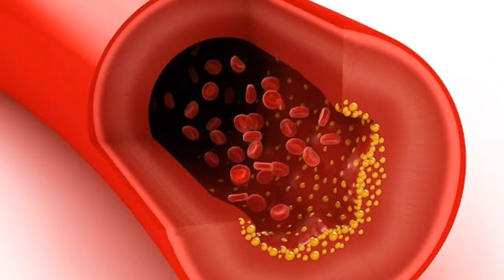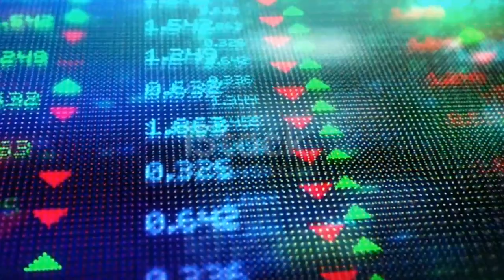snake गर्दन कट जानें के बाद भी ज़िंदा रहता है snake alive when cutted head - simple facts - its fact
Do You Know? Snake Alive And Bite When Cut it Head,it will be very dengrous after cut  head.

Snake गर्दन कट जानें के बाद भी ज़िंदा रहता है|Snake Alive When Cutted Head| Fact.

Facebook Fact,
Cat Fact,
Snake Cut Head,
Snake Head cut,
Denger Road,
Swaziland Road,
Ethiopia,
Lowest Life Expectancy,
Selfie Death,
Selfie Die,
Selfie Dead,
Lion Roar,
Facebook Instagram Twitter Ban,
Scince Technologies,
Cat Fact,
Cat Tail Fact,
Tomato Ketchup Benefit,
Tomato Ketchup Fact,
Facebook Fact,

Fact Video,Snake Head cut,Denger Road,Selfie Die,Lion Roar,Facebook Ban,Science

fact
knowledge
Enigmatic

science

Fact Techz
funny comedy

fect techz fact techz
fact edition,Fact Techz, facttechz